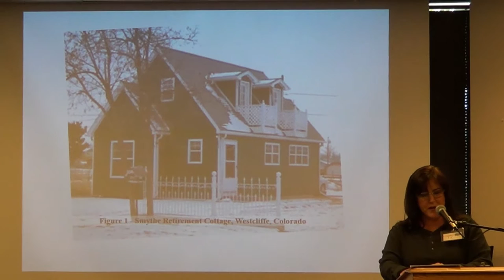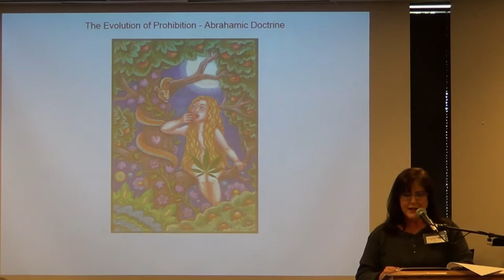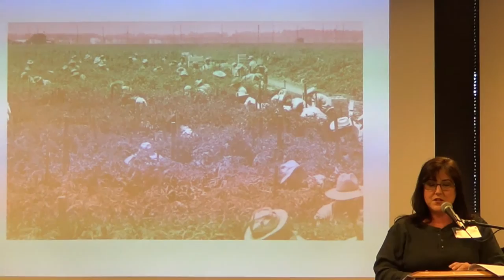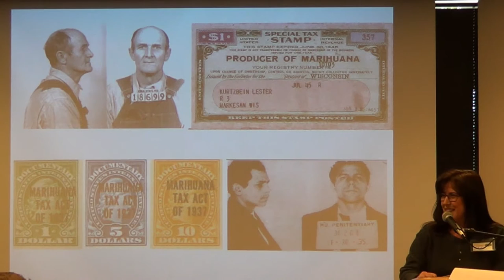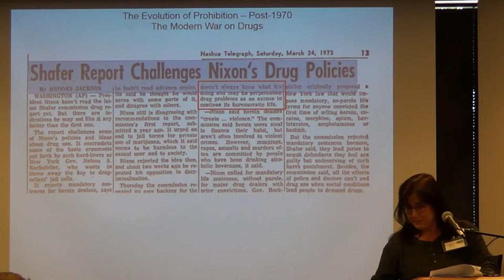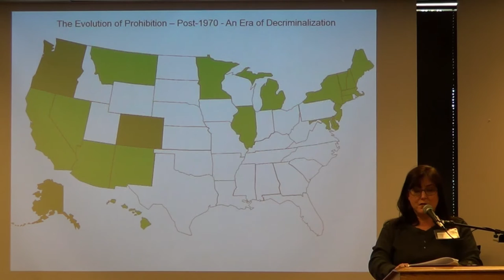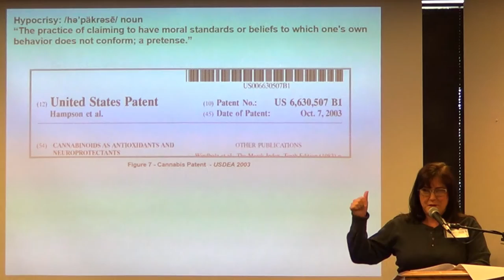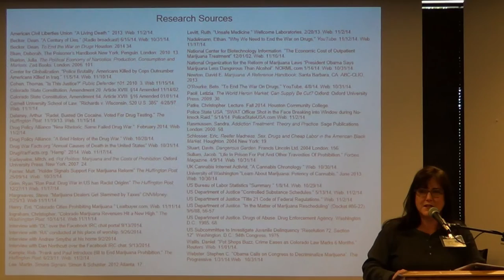TC Smythe "The Evolution of the War on Drugs "January 17, 2016